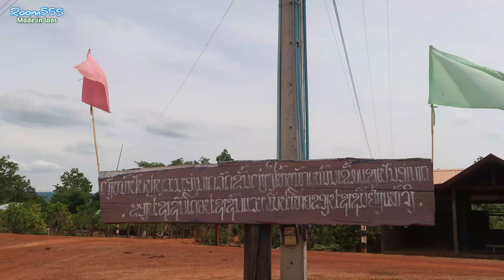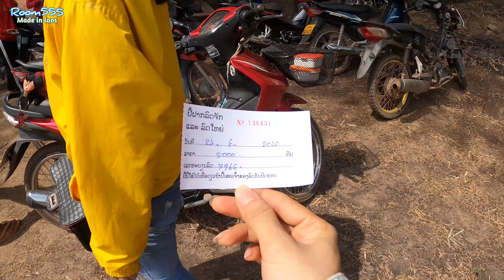เที่ยวลาว2020 ep.1//ພູລະຫິດຄຳຕື້ ເເດນງາມ//ภูละหิด ดินแดนเขตชายแดน​ ลาว-ไทย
-ດິນແດນລາວໃຕ້ ຄຳຕື້ແດນງາມ ຂອບເຂດຊາຍແດນລະຫວ່າງ2ປະເທດ ລາວແລະໄທ
-ບ້ານຄຳຕື້ ເມືອງຄົງເຊໂດນ ແຂວງສາລະວັນ​